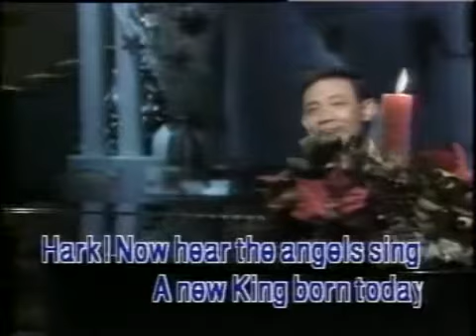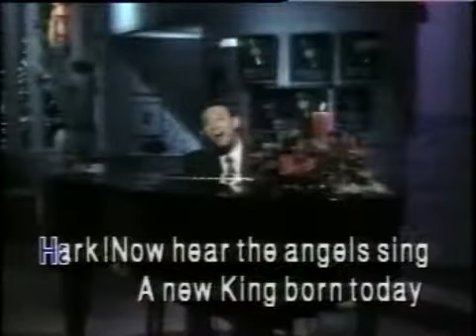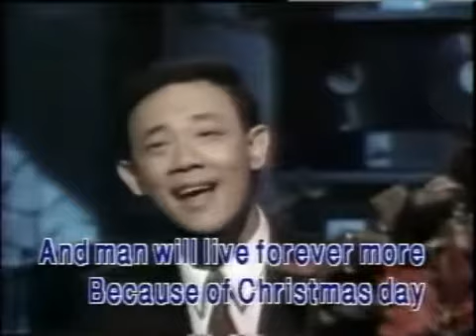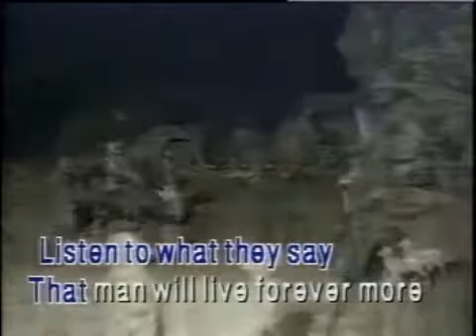7. Jose Mari Chan - Mary's Boy Child [Universal]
Taken From: Jose Mari Chan: Christmas In Our Hearts
Record Label: Universal Records (Philippines)
VCD Release: 1996
Catalog No.: VCD-96021
Video Editing: Ampex ADO
Color Process: NTSC/30fps